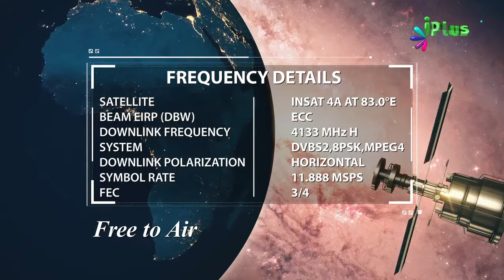Ramzan Me Apne Bachchon Ko Ramzan Ke Liye Train Karein By Zaid Patel